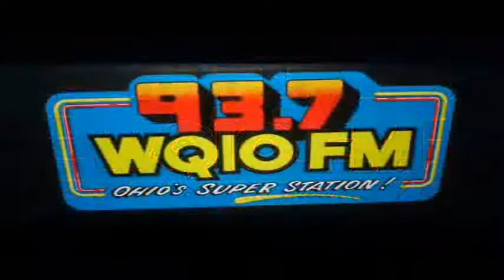WQIO "Super Q" 93.7 FM --1987 -- Best Of #2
Another Fantastic 1987 Compilation From One Of Ohio's Best Top 40 Radio Stations Known As "Ohio's Super Station" And The "Super Q" WQIO.